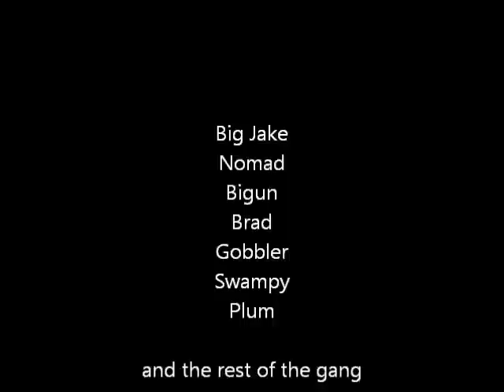Howl at the Moon 2013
Lunch at the Milk Bus on Lake Kissimmee